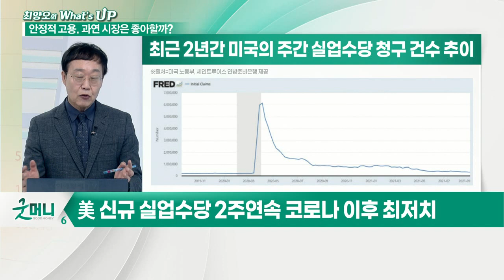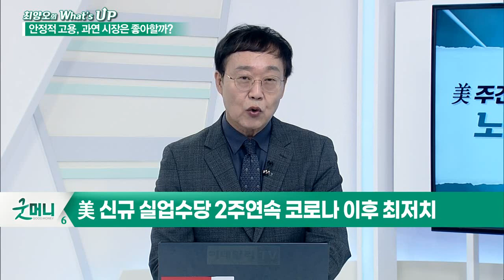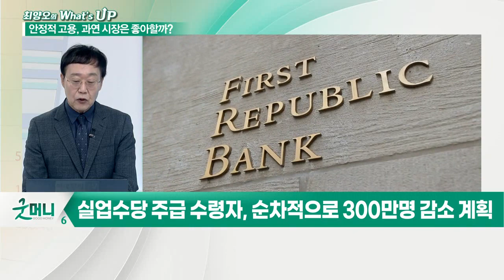美 주간실업수당 청구, 팬데믹 이후 최저... 노동시장 회복 시그널인가?_최양오의 왓츠업 (20210910)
# 美 주간 실업수당 전주 대비 3.5만 건 감소
- 美 신규 실업수당 2주 연속 코로나 이후 최저치
- 美 신규 실업수당 예상치 33.5만 건 보다 적은 수치
- 7월 초반 42.4만 명에서 급격히 줄어든 모습
- 실업수당, 팬데믹 이전 대비 120% 수준
- 월간 고용동향, 델타 변이 확산 영향 제한적
- 기업, 정리해고보다 미래 자신감 나타내는 모습
- 작년 3월 말 신규 실업수당 680만 명 신청
- 연방정부 실업수당, 지난주 1,220만 명 기록
- 실업수당 주급 수령자, 일시에 750만 명 지급 중단
- 실업수당 주급 수령자, 순차적으로 300만 명 감소 계획